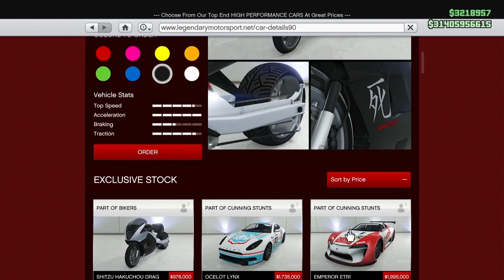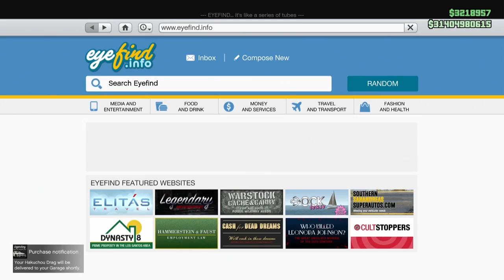GTAV - NOVA DLC BIKERS - TUNANDO A SHITZU